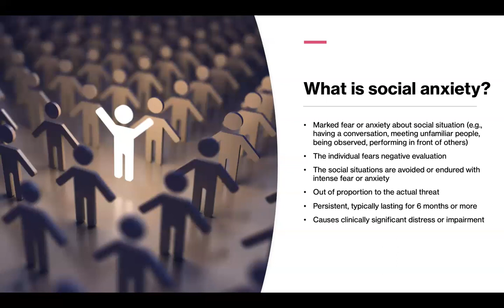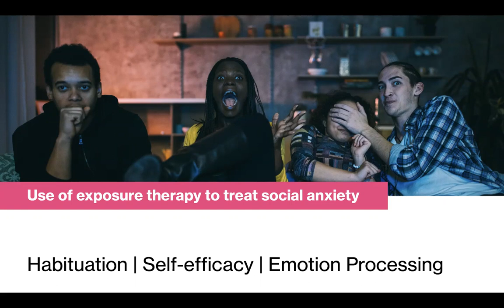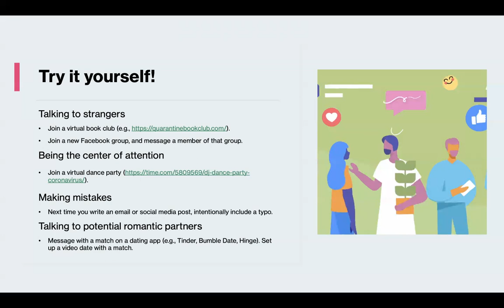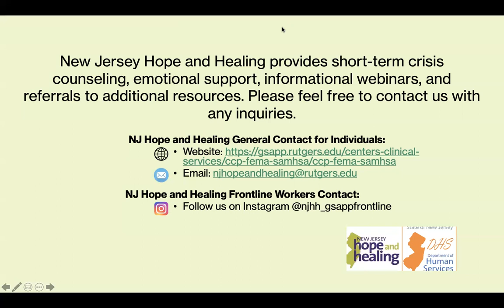Social Anxiety during COVID-19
The GSAPP NJ Hope and Healing Program has recently concluded as the acute period of the pandemic has lessened. However, the content is available. To view some of our past projects, please visit our If you or someone you know is in crisis, please call 911, go to the nearest emergency room, call 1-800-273-TALK (8255) to reach a 24-hour crisis center, or text “MHA” to 741741 at the Crisis Text Line. For less urgent mental health needs please see our resources on how to find a provider